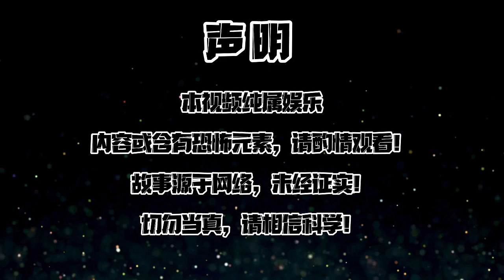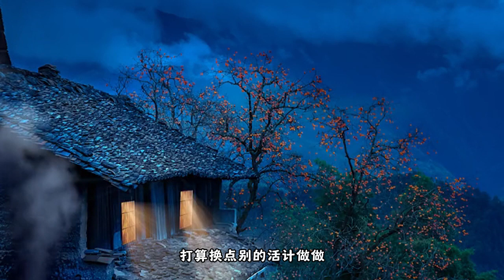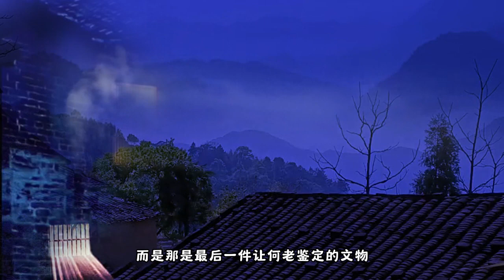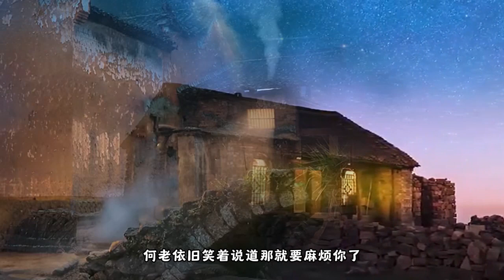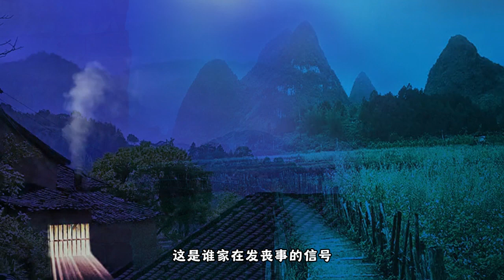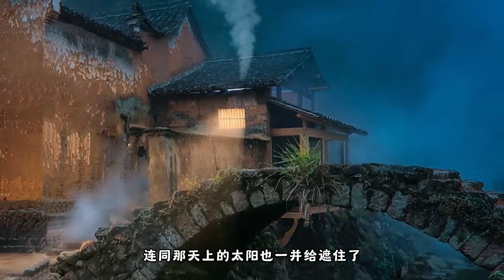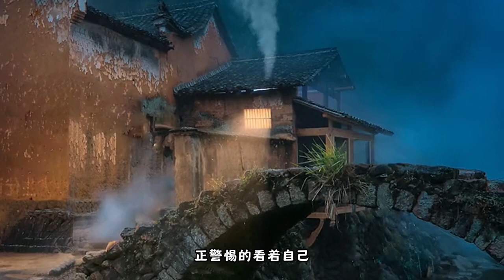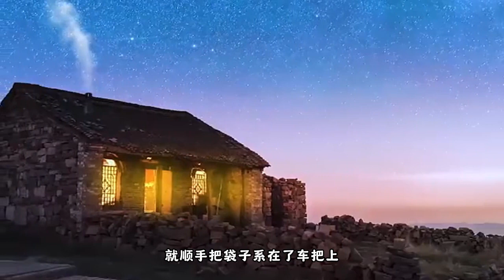【有声书】【最后一个道士】——第44集 朋友离去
【今日更新完】

仅供娱乐！